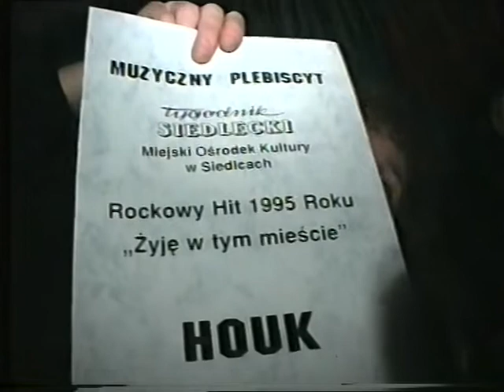Dariusz MALEO MALEJONEK & HOUK, Siedlce 1996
Dariusz MALEO MALEJONEK & HOUK, Siedlce 1996, Sala Podlasie, Miejski Ośrodek Kultury. Wywiad z Darkiem "Maleo" Malejonkiem i Jurkiem "Kobyła"  Kobylińskim, prowadzi i zrealizował Mirek "Beny" Greluk. Programy BEN TV, realizowane były na amatorskim sprzęcie VHS.